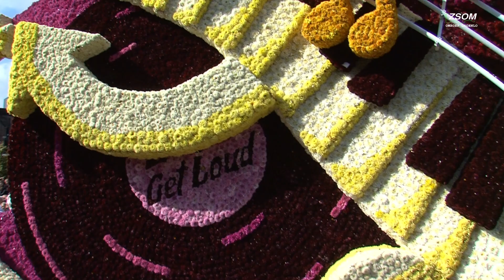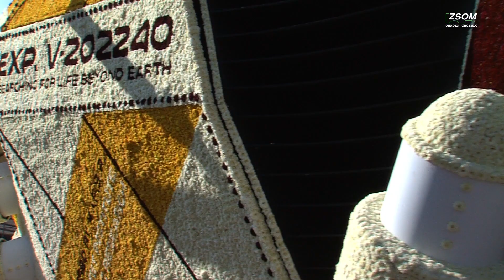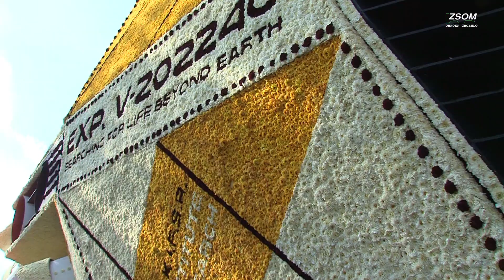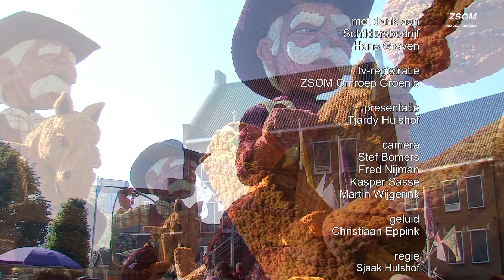Bloemencorso Lichtenvoorde 2022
Op 11 september 2022 trokken 18 grote bloemencorso-wagens en 10 kinderwagens door de straten van Lichtenvoorde. De ZSOM Omroep Groenlo maakte, net als ieder jaar, een tv-registratie van het grootste bloemencorso van de Achterhoek. Heel veel kijkplezier!